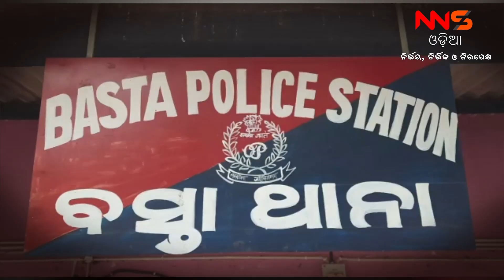ବୋଲେରୋ ବାଇକ ମୁହାଁମୁହିଁ || Bolero bike face to face